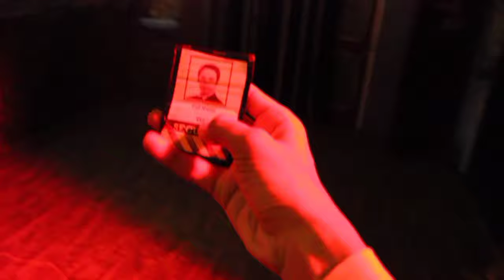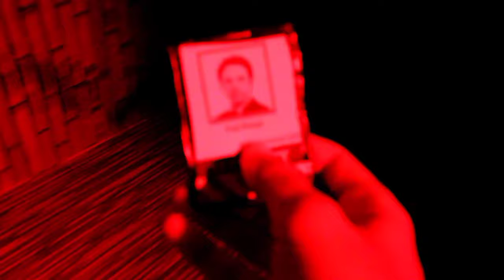Mr. Meat 2: In Real Life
Video Cast:
Mr. Meat - Manan Kalawat